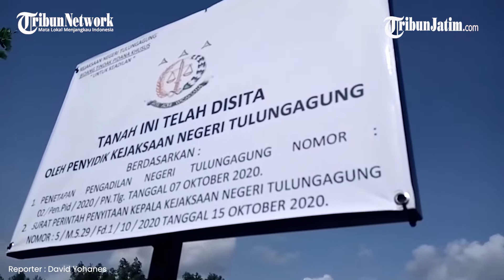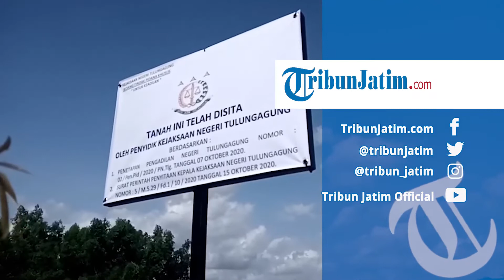Kejari Sita Tanah dan Kendaraan Tersangka Korupsi PDAM Tulungagung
TRIBUNJATIM.COM, TULUNGAGUNG - Petugas Kejaksaan Negeri (Kejari) Tulungagung menyita tiga bidang tanah milik DH (49), tersangka korupsi PDAM Tulungagung, Jumat (16/10/2020).

Selain itu empat sepeda motor dan satu mobil milik DH yang disita.

Tiga bidang tanah ini semuanya berada di Desa Rejoagung, Kecamatan Kedungwaru.

"Kami lakukan penyitaan setelah ada izin dari Pengadilan," terang Kasi Intel Kejari Tulungagung, Agung Tri Radityo.

Semua tanah yang disita atas nama DH, yang menjabat Kabag Perawatan PDAM Tulungagung.

Petak tanah pertama  seluas 1.750 meter persegi berada di dekat Perumahan Brantas.

Tanah ini tengah ditanami tanaman bawang merah.

Dua petak tanah lainnya berada di dekat rumah DH, masing-masing seluas 690 meter persegi dan 1495 meter persegi.

Dua tanah ini disewakan ke orang lain dan ditanami tomat.

Kejari tengah mengajukan pemblokiran ke Kantor Pertanahan Kabupaten Tulungagung.

"Sebelumnya saat pelacakan aset kami sudah bekerja sama dengan Kantor Pertanahan. Aset ini sudah tidak bisa dipindahtangankan," tegas Agung.

Sedangkan kendaraan yang disita berupa satu mobil Honda Brio warna putih,  tiga sepeda motor Honda Scoopy dan satu sepeda motor NMax.

Empat kendaraan ini disimpan di kantor  Kejari Tulungagung.

Seluruh aset yang disita ditaksir bernilai lebih dari Rp 2 miliar.

"Taksiran kami berdasar keterangan dari Kepala Desa, nilainya lebih dari Rp 2 miliar," sambung Agung.

Agung mengatakan, dalam pemberantasan tindak pidana  yang utama adalah pemulihan kerugian keuangan negara.

Dalam perkara yang menjerat DH, hitungan kerugian negara yang dihitung BPKP sebesar Rp 1,3 miliar.

Jika nantinya terdakwa tidak bisa mengembalikan kerugian negara, maka aset-aset ini akan disita.

Penyidik Kejari Tulungagung secara resmi menetapkan DH sebagai tersangka sejak Kamis (3/9/2020).

Perkara yang menjeratnya adalah dugaan korupsi anggaran perawatan PDAM Tulungagung tahun 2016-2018.

DH dikenakan tahanan kota dan wajib lapor pada hari Senin serta Kamis.

Dalam modusnya, DH memanipulasi pengerjaan perbaikan perpipaan dan kendaraan operasional PDAM.

Dari pekerjaan perbaikan perpipaan, sekurangnya ditemukan kerugian Rp 900 juta.

Sedangkan dari perbaikan kendaraan, terdapat temuan kerugian Rp 300 juta.

Penyidik Kejari Tulungagung telah memeriksa 65 saksi dalam perkara ini, 40 di antaranya para pekerja dan tiga pemilik bengkel.